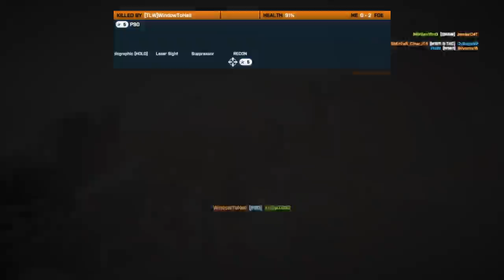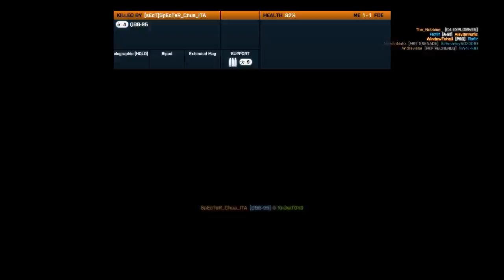«Πολεμώντας για τη νίκη» παρέα με τον Morganismo "Battlefield 3" (Vid.720p)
Battlefield 3

Release date EU: 28 October 2011

Play with my friend Morganismo